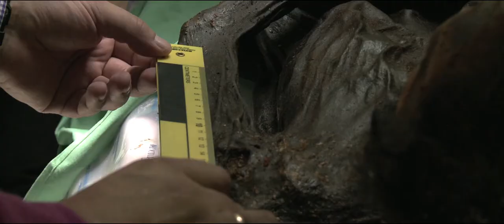Fragment del documental sobre Joan Prim i Prats, produït per Bat a Bat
La producció audiovisual sobre la vida i la mort de Prim es podrà a finals d'abril, al Teatre Fortuny. Aquest mateix dilluns es feien públiques les primeres imatges d'un documental produït per Bat a Bat, l'Ajuntament de Reus, Televisió de Catalunya i Televisió Espanyola. La pel·lícula mostra imatges del film realitzat sobre Prim als anys trenta, per José Buch, combinades amb el trasllat de la seva mòmia, del cementiri de Reus i fins a l'Hospital de Sant Joan, on es va fer un estudi anatòmic i forense, ara fa poc més d'un any.

El documental, però, també ficciona moments de la vida del general i, fins i tot, escenes que haurien succeït si no l'haguessin assassinat. En una d'aquestes, es veu un actor interpretant Prim, com entra al Teatre Fortuny i assegura que ell hauria d'haver inaugurat l'espai el 1882, a no ser del seu tràgic final del 1870. El film, amb una duració de 55 minuts, compta amb opinions d'experts historiadors sobre la seva figura i delata un toc de suspens o thriller polític.